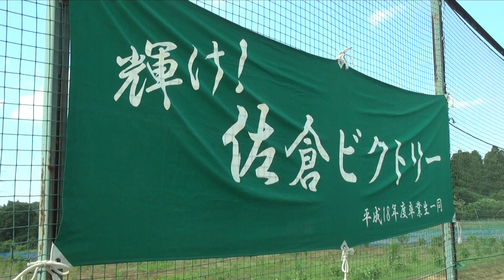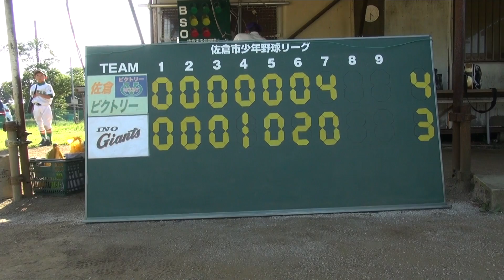【少年野球】20140615夏季大会佐倉ビクトリーVS井野ジャイアンツ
このビデオの情報【少年野球】20140615夏季大会佐倉ビクトリーVS井野ジャイアンツ